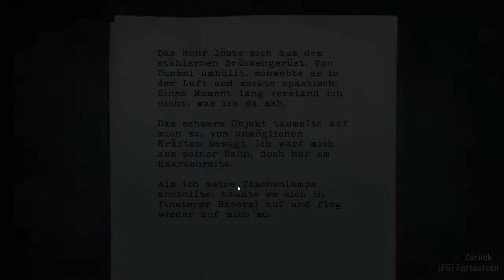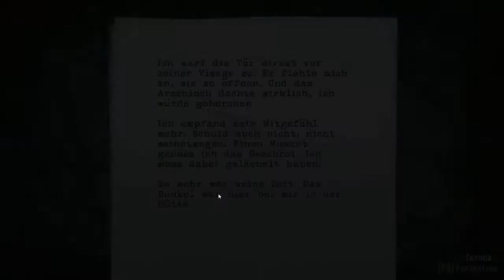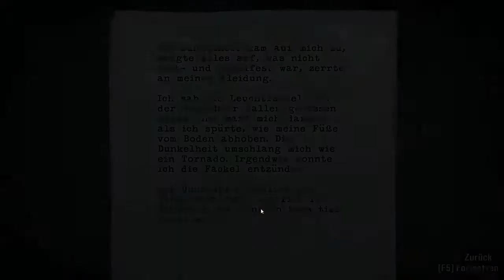ALAN WAKE #012 ⇔ Bulldozer ➾ Let's Play Alan Wake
→ Dies ist ein Video von dem Let's Player: PlaylikeThomas - Thomas ←

Alan Wake ist ein kleines aber feines Gruselspiel. Ich freu mich tierisch drauf mit euch in die gruselige Welt von Alan Wake einzutauchen. Wir sind gespannt was der Autor von Büchern alles so träumen kann, oder ist es die Realität?

Spiel bei Steam?